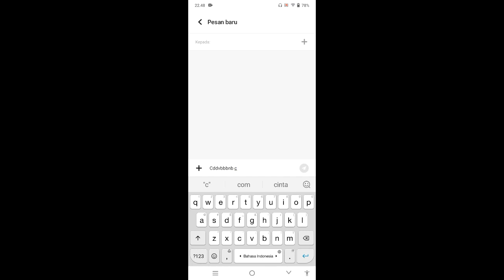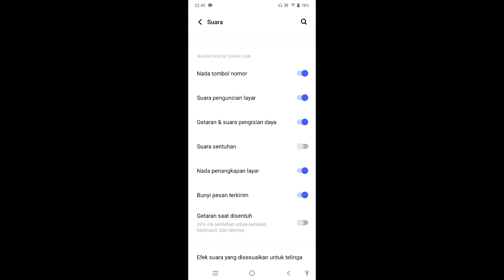Cara mengaktifkan Suara SMS terkirim Di Hp VIVO Y33s terbaru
"Terima kasih"